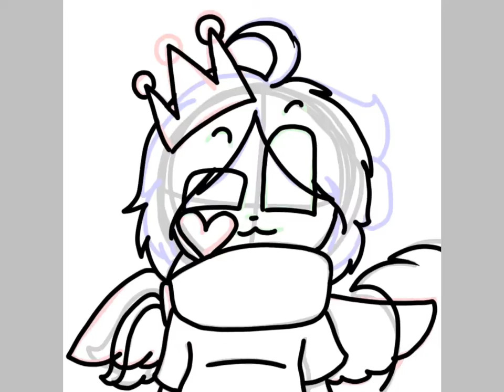Happy birthday Lil bro!!🎈🎁💙